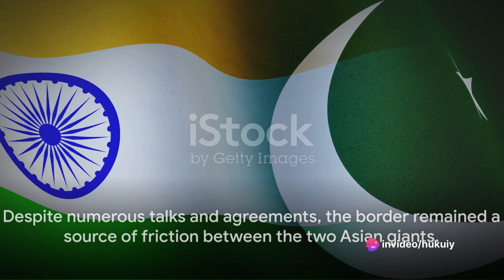India Vs China Boarder conflict - Is that belongs to China